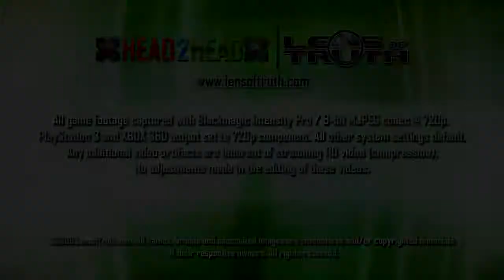Lens of Truth: Head2Head - 50 Cent: Blood on the Sand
We go Head2Head with 50 Cent: Blood on the Sand. Which version should you drop your hard earned pennies on?